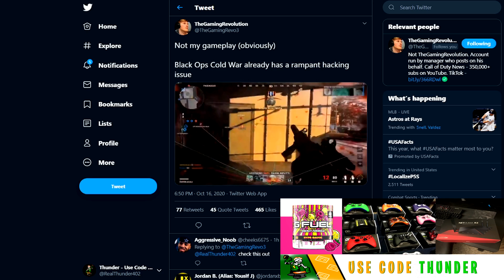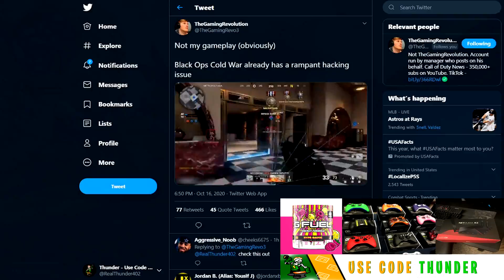It's Not Looking Good For Black Ops Cold War.. 😱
Cheaters are already being EXPOSED in Black Ops Cold War Multiplayer

Enjoyed this vid? Hit 👍 "LIKE" 👍 for more - Thank you!

My honest thoughts and opinions on the black ops cold war beta so far is that i'm bad at it, the lobbies are very sweaty thanks to skill based matchmaking (sbmm) and the truth is it's SUPER HARD to see people or tell friendly from enemy player due to everyone looking the same there is also a new wall glitch spot on moscow and hackers that's ruining the experience.